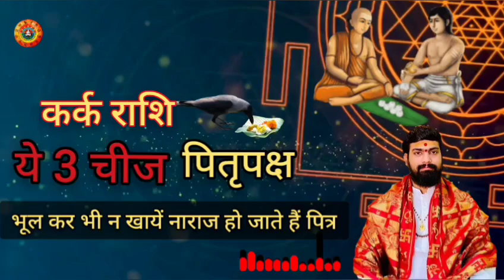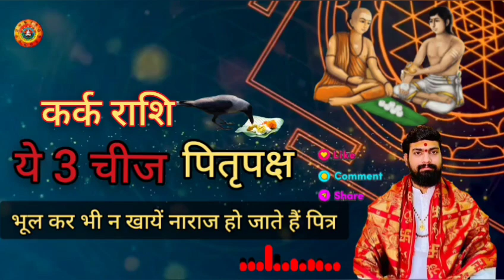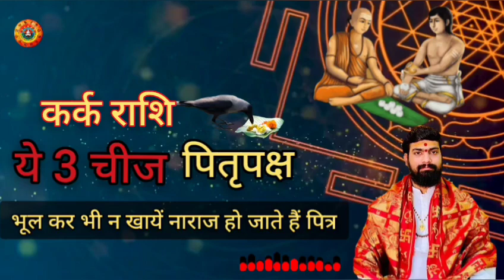Kark Rashi पितृपक्ष में मत खाना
पितृ पक्ष में 2 सब्जी भूल के भी मत बनाना | पितृ होंगे नाराज |pitra paksh ke upay | Shradh Paksha/ Pitru Paksha / श्राद्ध पक्ष
पितृपक्ष में 15 दिन रोज रात घर में यहां जलाए 1 दीपक पितृ दौड़े चले आएगें आपकी रक्षा के लिए
पितृपक्ष में रोज रात घर में यहां जलाए 1 दीपक पूर्वजों को मिलेगी मुक्ति पितृदोष होगे दूर / श्राद्ध
पितृपक्ष में रोज सूर्य देव को जल चढ़ाने वाले लोटे में डाल दे ये 1 चीज

kanagat kab se shuru hai
pitra paksha 2024 start date
pitra paksh kab se shuru hai
shraddh kab se shuru hai
2024 mein shraddh kab hai
pitra paksha kab hai
sharad kab se shuru hai 2024
2024 mein shraddh kab se shuru hai
pitar pak kab hai
shradh 2024 kab hai
pitra paksha kab se hai
srad kb se h 2024
pitra paksh kab se lagega
pitra paksha 2024
pitra visarjan kab hai
2024 mein pitra paksh kab hai